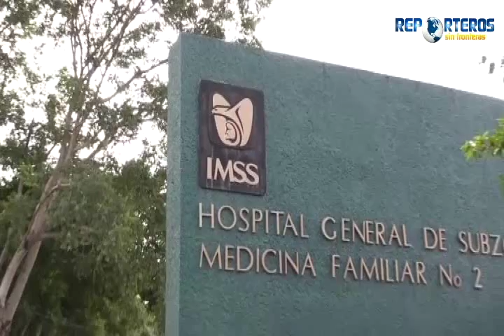JESUS MATEOS 28/12/2015